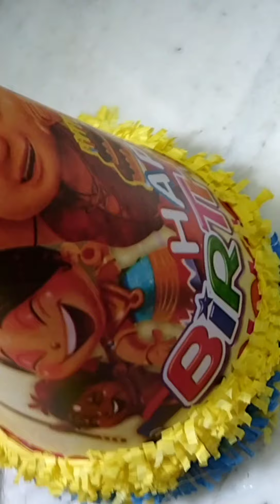Birthday Decoration ... with balloons 🎉🥳💁💁